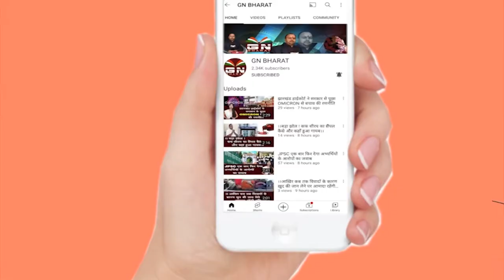Jharkhand Update : दो साल बाद फिर से खुलेंगे प्राइमरी स्कूल